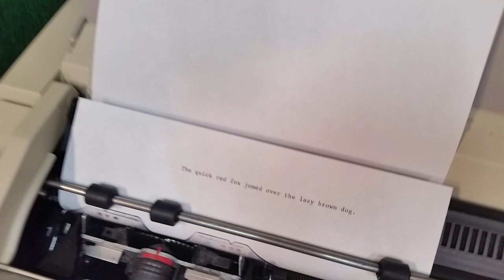XEROX 6010 Memory Writer - Sold on eBay.